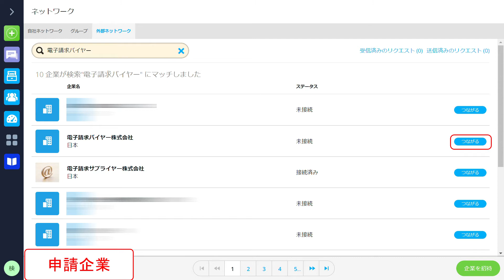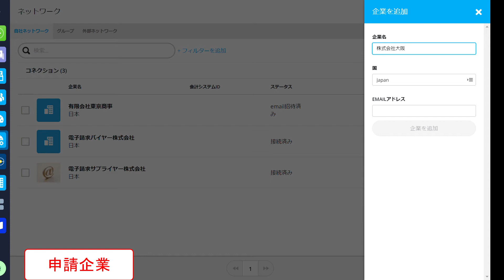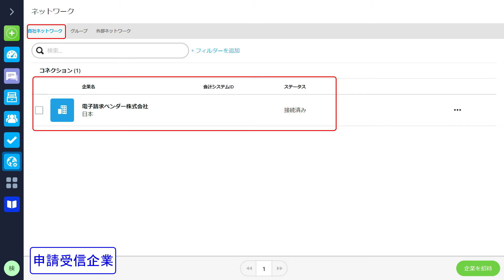BConnectionデジタルトレード ネットワーク接続とTradeShiftテナントID確認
クラウド型請求書電子化支援サービス「BConnectionデジタルトレード」の、ネットワーク接続とTradeShiftテナントID確認についてご紹介します。

■NTTコミュニケーションズ BConnectionデジタルトレード